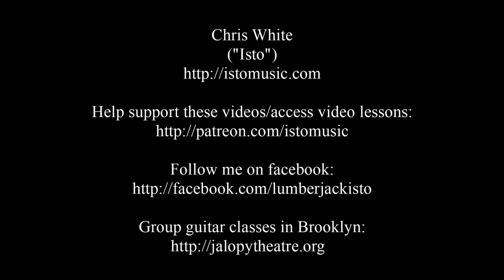Isto - A Ship Without a Sail (Rodgers/Hart)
Chris White ("Isto") plays this classic song by Richard Rodgers and Lorenz Hart. Help support these videos/Access video lessons Follow me on facebook Take group guitar lessons from me in Brooklyn Like a Ship Without a Sail My Head is Just a Hat Place.